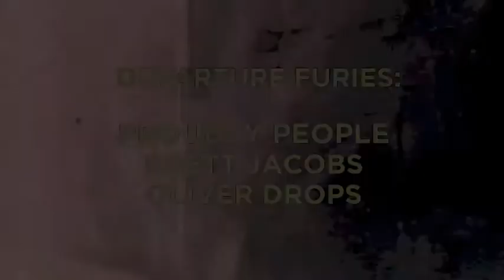VIVa Warriors - Week Eleven - September 1st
VIVa Warriors returns to Ibiza for the 2013 Season. Every Sunday at Sankeys Ibiza from June 23rd.